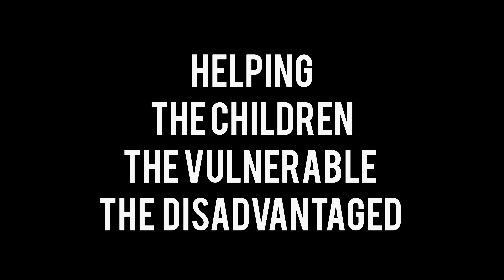BUILDING A WATER INTAKE SYSTEM IN THE JUNGLE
How did we build a water intake system in the jungle?
Answer... sack by sack by sack. Heavy work, blood, sweat, tears and snakes! Don't worry we edited out the snake 😂.

We also see amazing nature, a newborn lamb, and school mission in a local rural village.

For more information or to make a donation towards our vision to transform lives and help children in Bolivia please